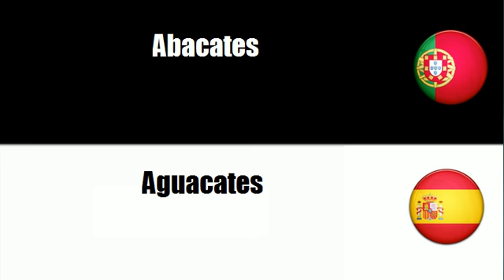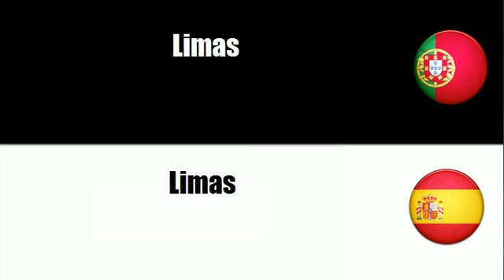Português+Espanhol = Frutos tropicais